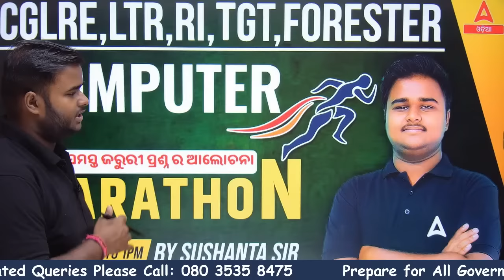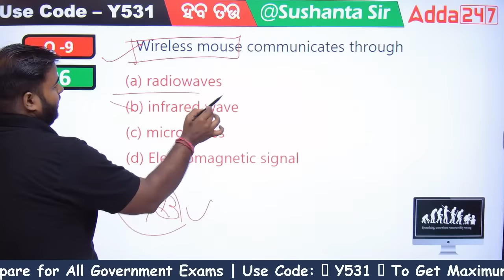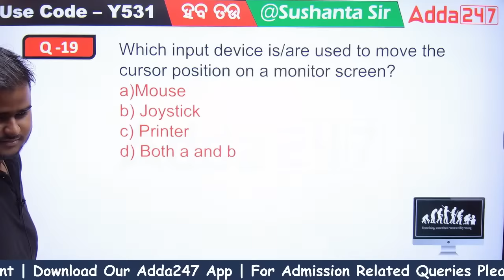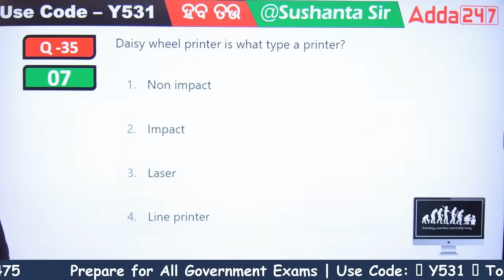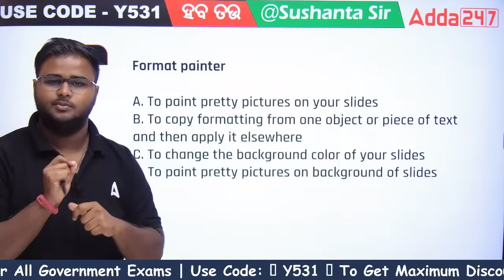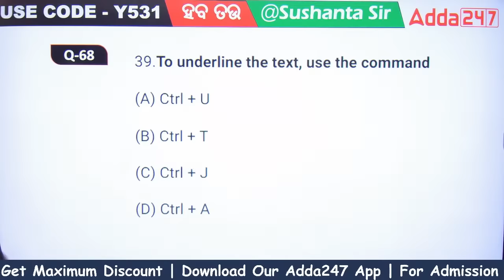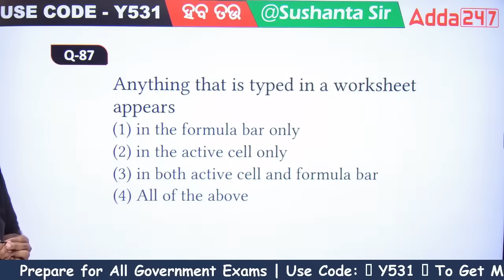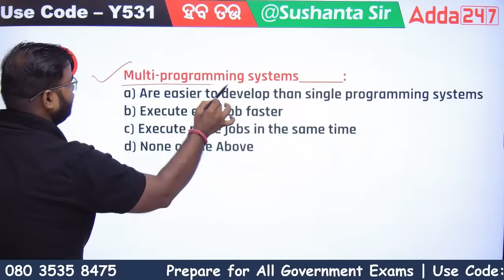Odisha CGL, LTR, RI,SSB TGT, Forester 2023 | Computer Marathon Class By Sushanta Sir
Odisha CGL, LTR, RI,SSB TGT, Forester 2023 | Computer Marathon Class By Sushanta Sir, Enrolling in our Computer Marathon Class is your gateway to success in the Odisha CGL, LTR, RI,SSB TGT,, Forester 2023 Exam. Our comprehensive course is designed to equip you with the skills and knowledge you need to excel in the computer section of the exam.

LIVE CLASSES